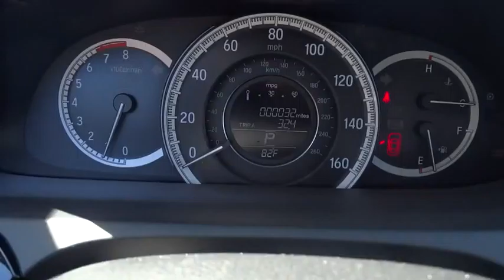2016 Honda Accord Sedan Marietta, Atlanta, Roswell, Woodstock, Kennesaw, GA 486924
2016 Honda Accord Sedan
2016 Honda Accord Sedan LX - Stock#: 486924 - VIN#: 1HGCR2F39GA124385